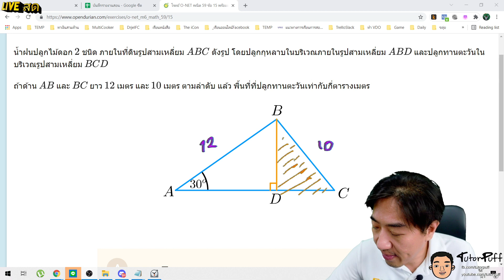ONET59 คณิต ข้อ 15